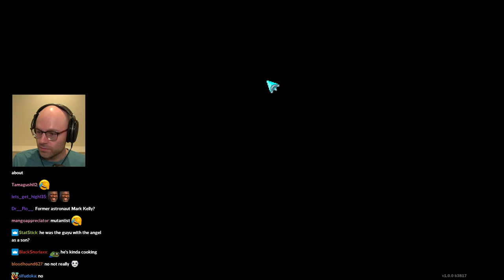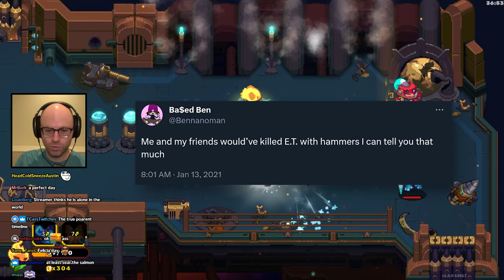Northernlion feels like Professor X when he's reading chat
no wonder ryan's bald